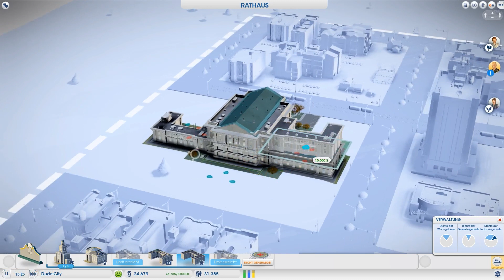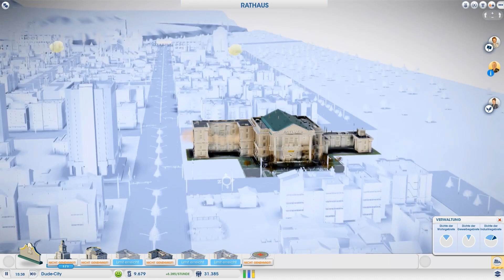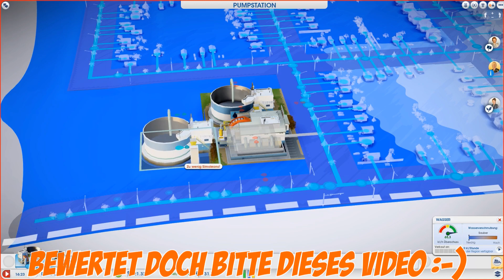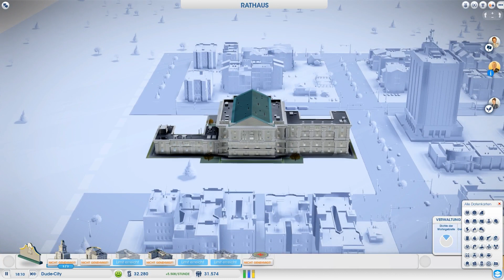Let's Play Sim City 5 #09 [Deutsch/Full-HD] - Straßenbahnnetz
Herzlich Willkommen zu dem Let's Play von SimCity 5 oder auch 2013. In diesem Let's Play zu SimCity versuchen wir uns mit dem neuen SimCity vertraut zu machen, eine schöne Region zu erschaffen und das ganze eventuell auch online mit ein paar Freunden! Ich hoffe wir werden viel Spaß mit dem Let's Play von SimCity haben. Über eure Teilnahme wären wir auch sehr erfreut. Konstruktive Kretik und Anregungen sind sehr erwünscht!

Und wenn ihr wollt, könnt ihr dieses Video auch gerne auf Facebook teilen! :-)

Kommentator:
► Othaldo

Eure ZockerDudes
Daanbo & Othaldo